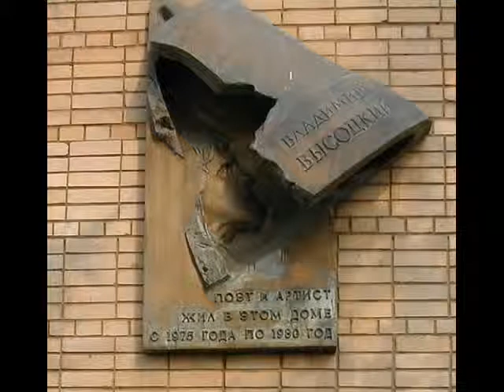Получил завмагазина Триста метров